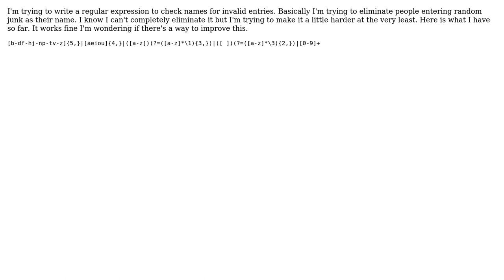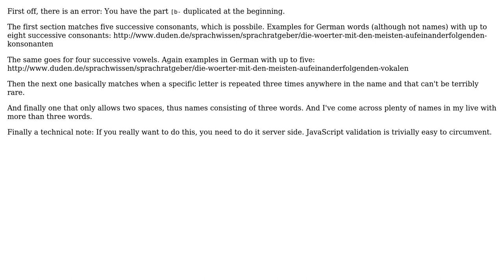Code Review: Check for invalid name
With thanks & praise to God, and with thanks to the many people who have made this project possible! You are responsible for your own actions.